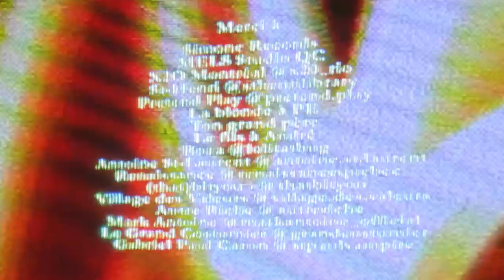Hubert Lenoir - 113e rue (générique de fin)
Une lettre d’adieu, un grand départ, un clin d’oeil avec une larme...
Le WOO vous dit au revoir.

une présentation de @touchemoipas.100k

PE Beaudoin
Alexandre Martel
Lou-Adriane Cassidy
Vincent Gagnon
André Larue
Cédric Martel
Olivier Beaulieu
Félix Petit
Jean-Etienne Colin-Marcoux
Ariane Roy
Félix Petit
Marie-Michelle Gariépy-Rusk

Scénario, réalisation : Gabriel Lapointe et Noémie D. Leclerc

Monteur : Sainthi

Directeur photo : John Londono

Assistant caméra, Électro-machino : Mathieu Huard

Maquillage : Carole Méthot

Stylisme : Laurence Morisset

Merci à

Simone Records
MELS Studio QC
Annie Leclerc
Jocelyn Fortin
Roxane Bourdon
Marcel Leclerc
Quentin Larue
X2O Montréal @x20_rio
St-Henri @sthenrilibrary
Pretend Play @pretend.play
Roza @lolitathug
Antoine St-Laurent @antoine.st.laurent
Renaissance @renaissancequebec
(that)bityou - @thatbityou
Village des Valeurs @village.des.valeurs
Autre Riche @autreriche
Mark Antoine @markantoine_official
Le Grand Costumier @grandcostumier
Gabriel Paul Caron @stpaulvampire